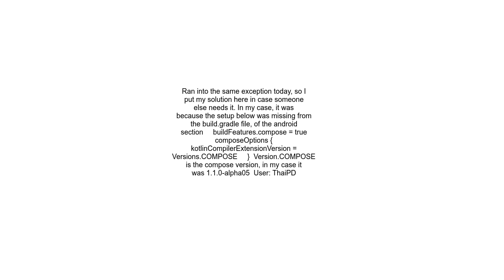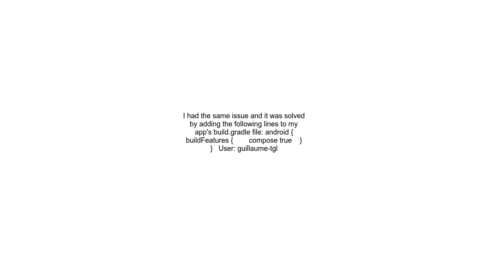Android Jetpack Compose java lang NoSuchMethodError No virtual method setContentLkotlinjvmfunction